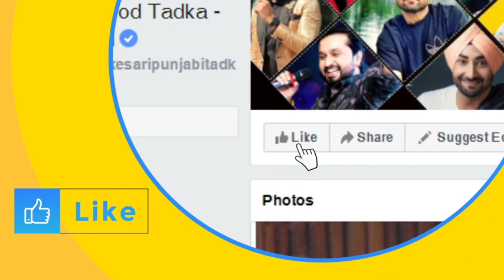Malkit Singh ਨੇ ਦੱਸੀ Modern Punjabi Music ਦੀ ਸਚਾਈ, ਕਿਹਾ ਅਜਕਲ Music Director ਤਾਂ ਬਸ ...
Malkit Singh spoke about the truth behind Modern Punjabi Music